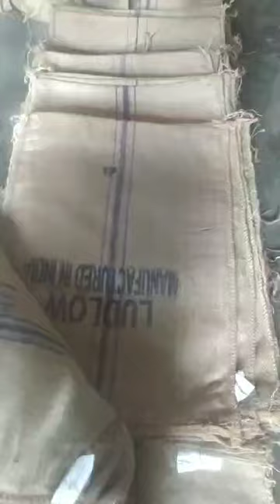September 15, 2024